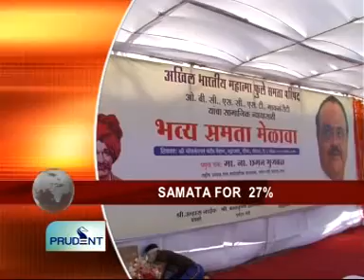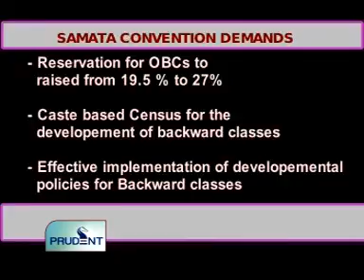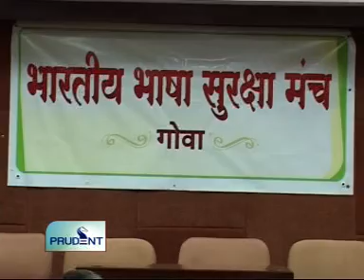Goa News Prudent Media April 4th 2011 seg 1